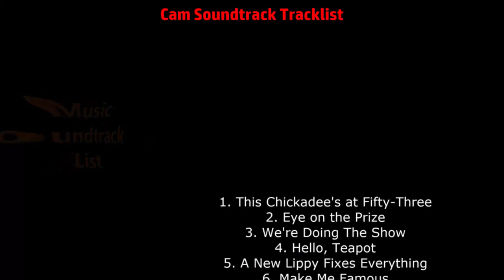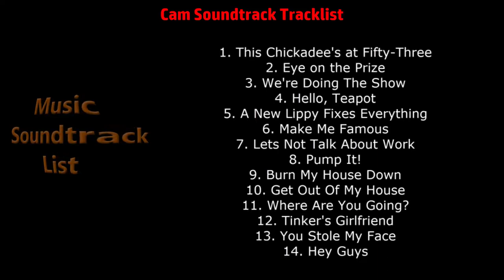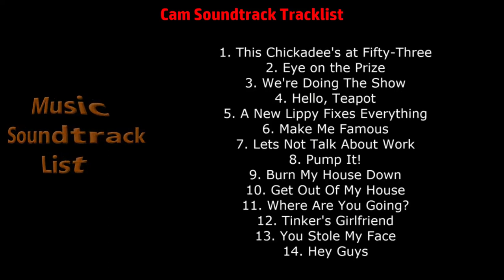Cam Soundtrack Tracklist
Cam Soundtrack Tracklist by Gavin Brivik - NETFLIX film
🎵 Amazon Digital
🎵 Amazon Digital (UK)

1. This Chickadee's at Fifty-Three
2. Eye on the Prize
3. We're Doing The Show
4. Hello, Teapot
11. Where Are You Going?
12. Tinker's Girlfriend
13. You Stole My Face
14. Hey Guys